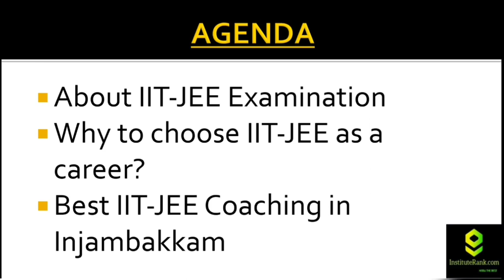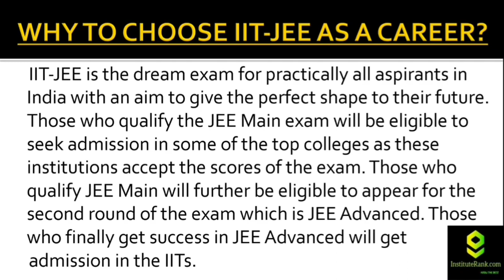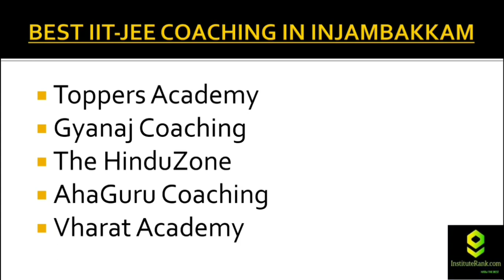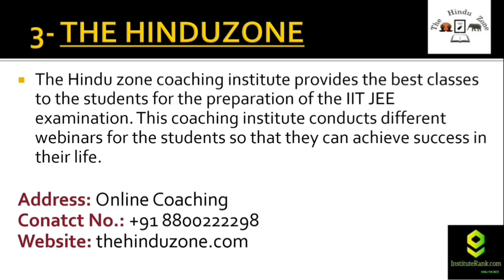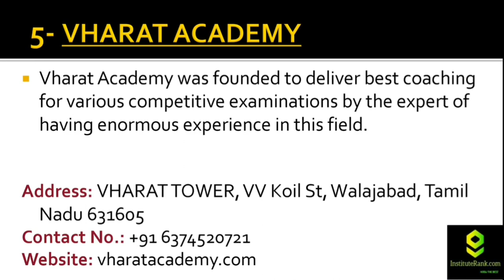Best IIT-JEE Coaching in Injambakkam | Institute Rank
Hey Guys!
Preparing for IIT-JEE? But don't know much information regarding that?
Well, here is a video for you all. Through this video, you'll get to know about some basic information related to IIT-JEE and also about Best IIT-JEE Coaching in Injambakkam.

The Hinduzone
Courses offered - CAREER GUIDANCE in free personalized approach

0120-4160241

Yojna IAS
Plutus ias
Mrunal.app
Vision IAS Best Video of Today's